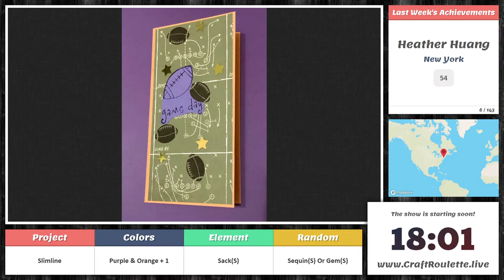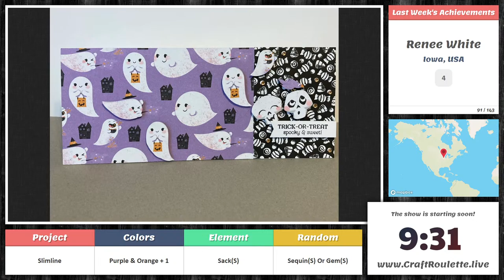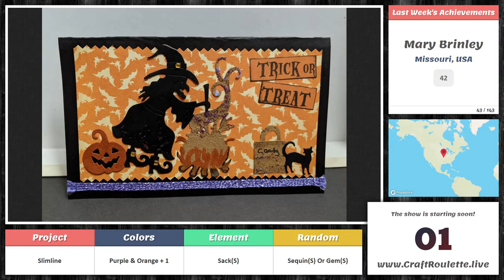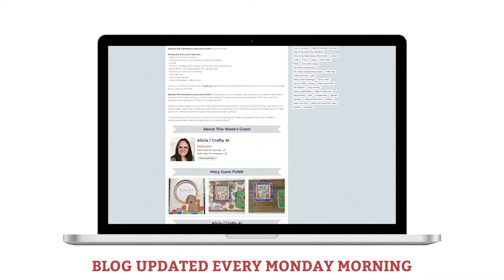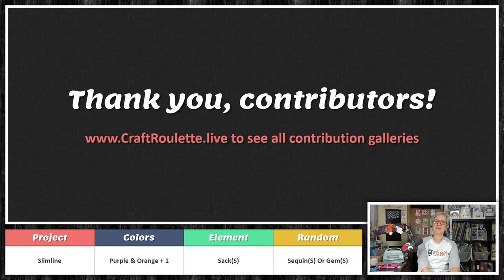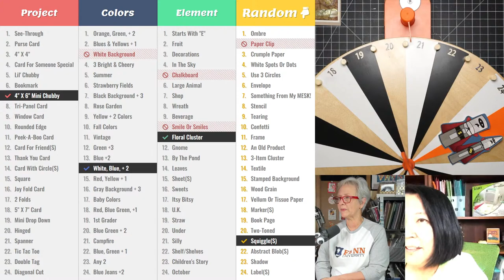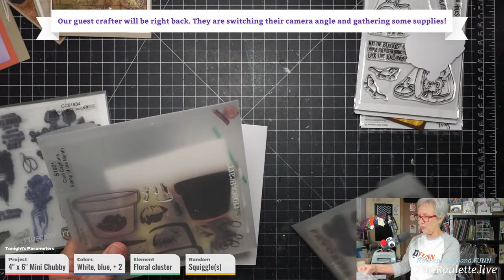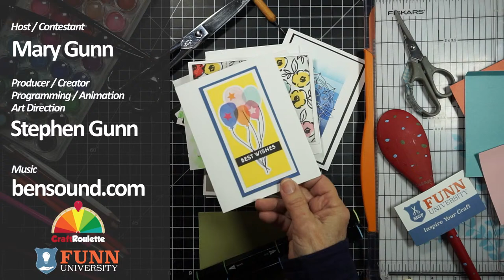Episode #133 featuring Lynda Kanase @icrafterart6430 - Card Making Challenge!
- Please check out my sister channel for a follow up live show every Tuesday evening where I teach a lesson on a featured parameter from this show!